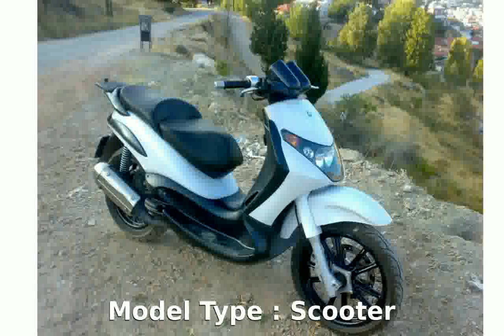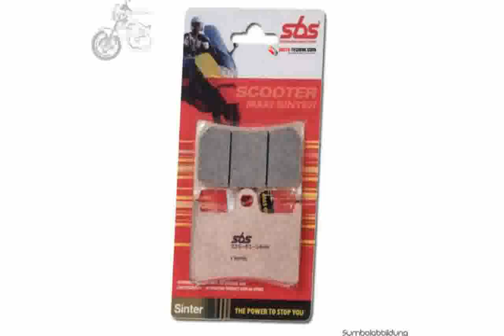2004 Piaggio BV 200 - Info, Walkaround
Dealers : Piaggio Dealers

Warranty : 12

Cylinders 1

Cooling Liquid

Valves 4

Starter Electric

2004 mustang gt
2004 kentucky derby
2004 tsunami